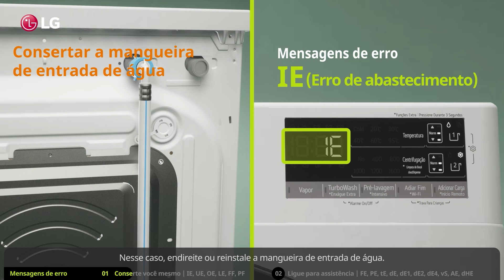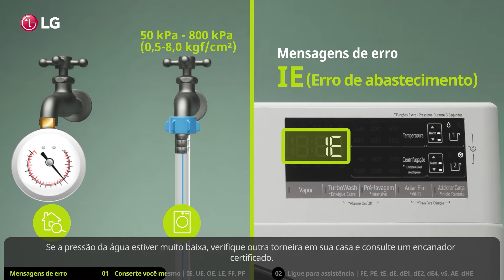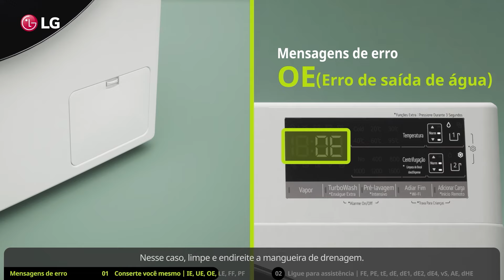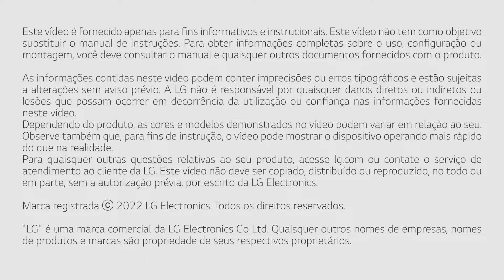Códigos de erro Lavadora LG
Apareceu alguma mensagem de erro no painel da sua Lava e Seca LG? Este vídeo pode te ajudar!
Confira algumas soluções que você mesmo pode fazer para resolver alguns desses códigos.

Alguns códigos comuns:
IE, UE, OE, LE, FF, PF, FE, PE, tE, dE, dE1, dE2, dE4, vS, AE e dHE

00:00 Introdução
00:14 IE - Erro de abastecimento
01:14 UE - Erro de desequilíbrio
01:54 OE - Erro de saída de água
02:23 LE - Erro de motor bloqueado
02:38 FF - Falha de congelamento
03:05 PF - Falha de energia
03:22 FE, PE, tE, dE, dE1, dE2, vS, AE, dHE

► Para outras dúvidas acesse nossa playlist de suporte ao cliente ou acesse nosso site: